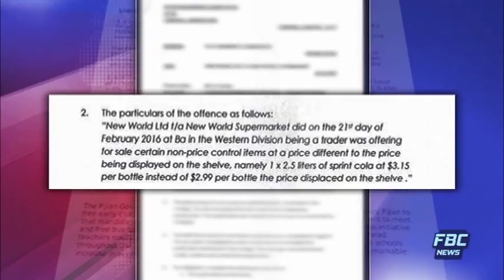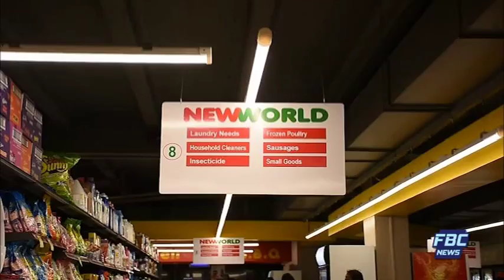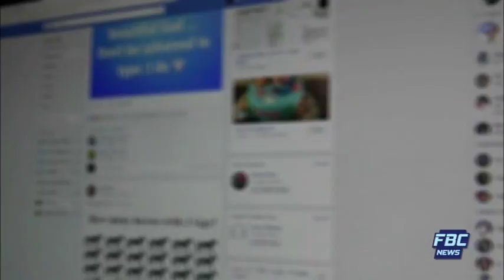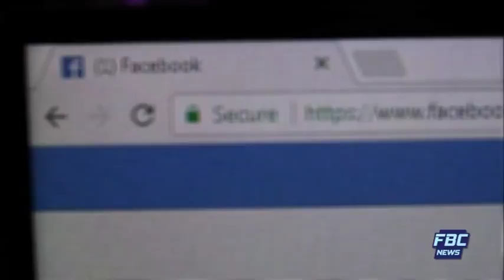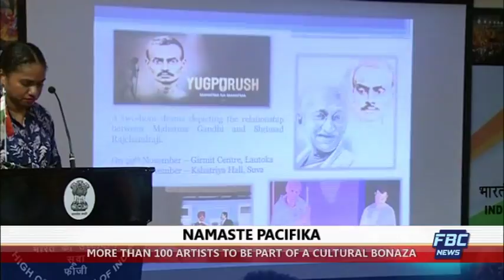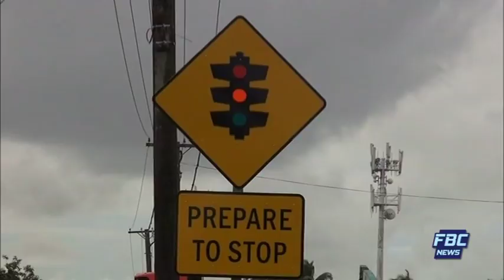FBC 7PM NEWS 20 10 2017